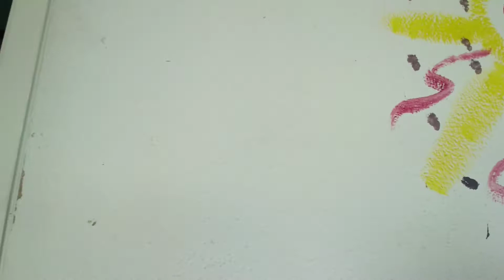Day 5: La Charité sur Loire - Decize